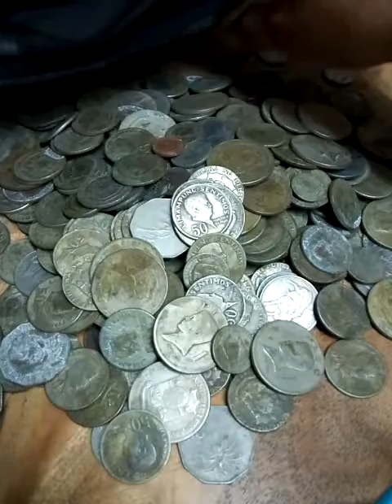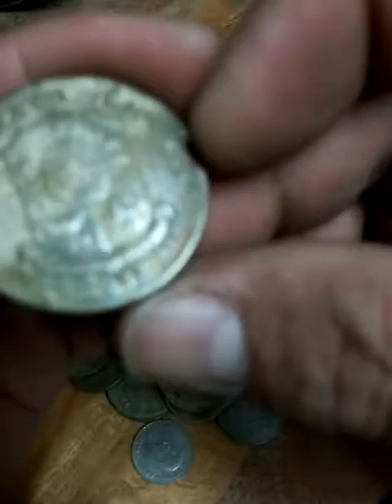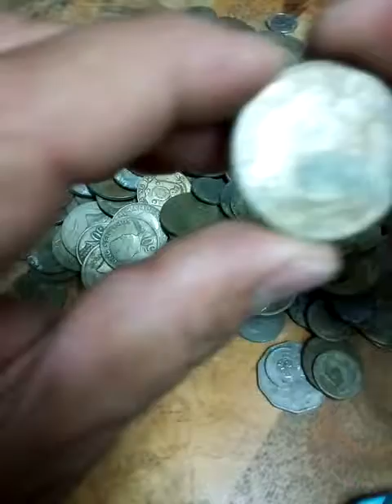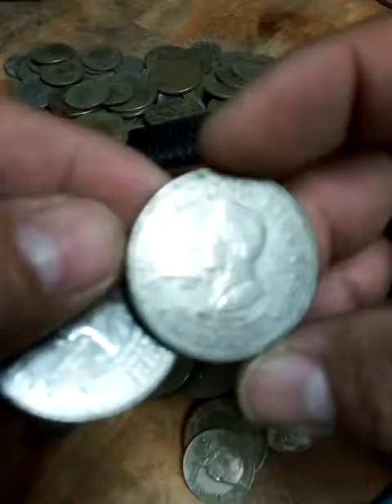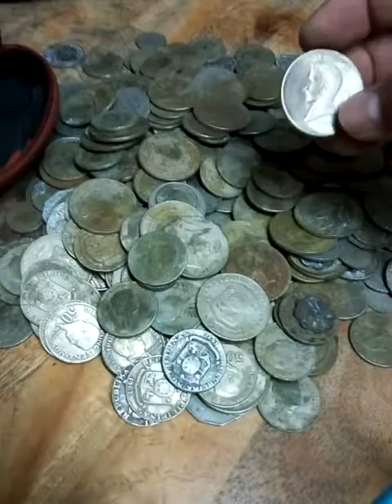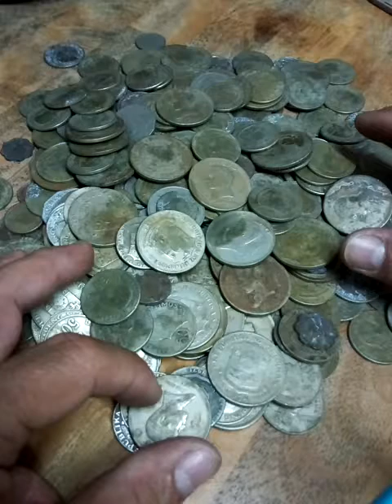My old coins collections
For Mama Lennie